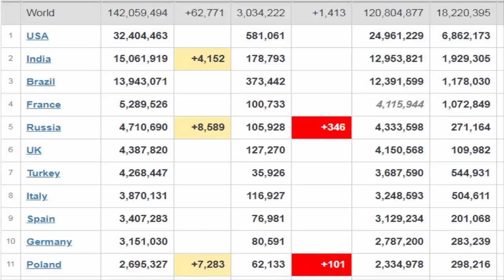Xov Xwm 19/04/2021: Suav Liab & Meskas Sib Txeeb Kav Ntiaj Teb...